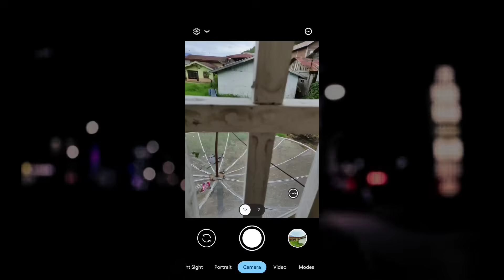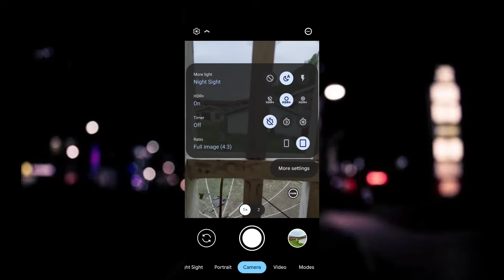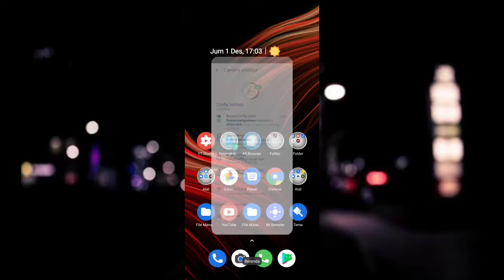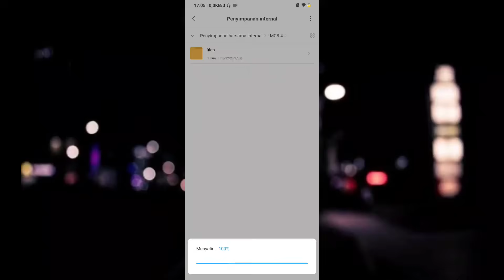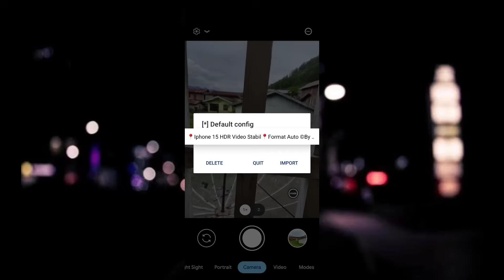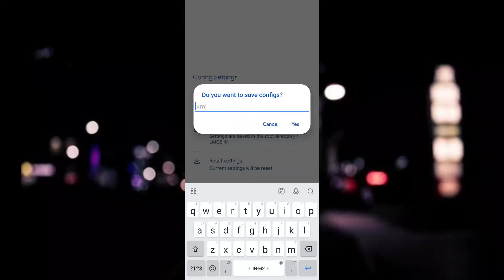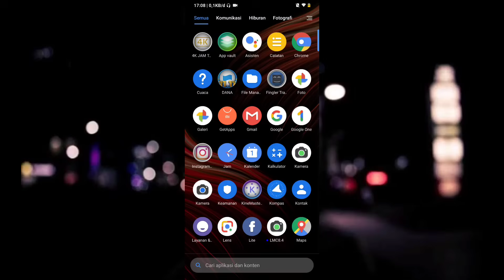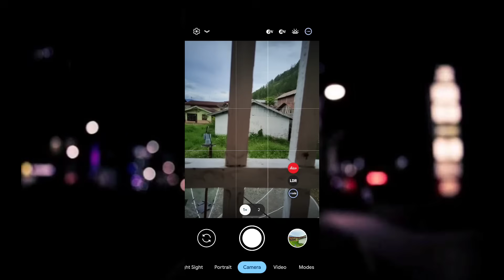TUTORIAL CARA PASANG CONFIG GCAM LMC 8.4 DAN MENYIMPAN CONFIG SENDIRI - How to install GCAM Config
TUTORIAL CARA PASANG CONFIG GCAM LMC 8.4 DAN MENYIMPAN CONFIG SENDIRI - How to install GCAM Config For All Android Devices

LINK DOWNLOAD FILE APK GCAM LMC 8.4